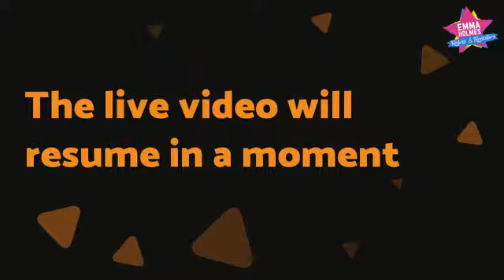Behind The Scenes - Interview With Emma Holmes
So I am the one usually doing the interviewing but I popped my hand up and agreed to be interviewed!

Check out the interview and questions posed by the gorgeous Sarah Cornforth - Productivity Princess.

Big Love, Emma 💖